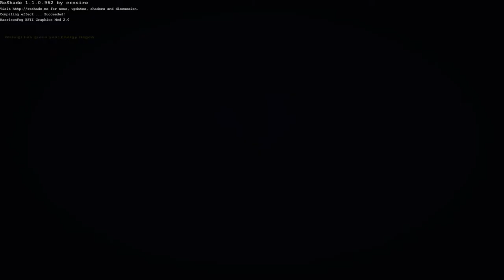DEVIL LUIGI INVADES THE SOVIET UNION! Star Wars Battlefront 2 Mods: 2021 April Fools Map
Welcome to yet ANOTHER April Fools Map by iamashaymin! It might be the same thing but I like the new ideas which includes devil Luigi and his joining the Whermacht! If only we got to see him in action as he might have single handedly taken down the Soviets on his own! What do you think?